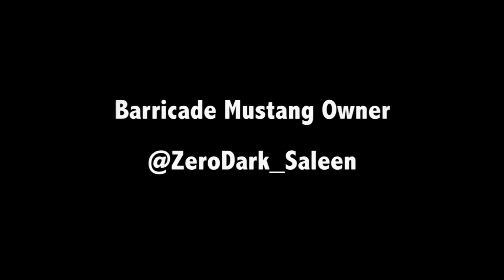2018 Beautiful Super Cars That Would Blow Your Mind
Check of the future most  Beautiful super cars in 2018